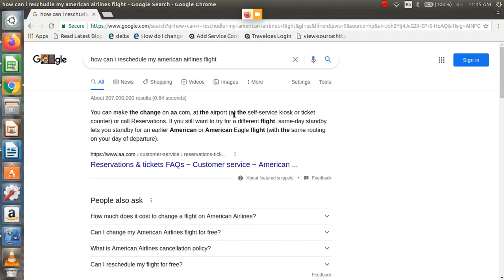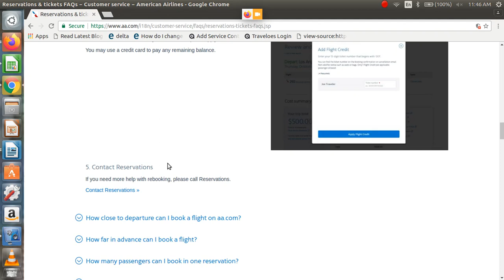How can I reschedule my American Airlines Flight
Explore How can I reschedule or change my American Airlines Flight.